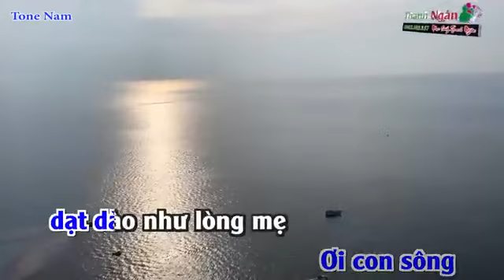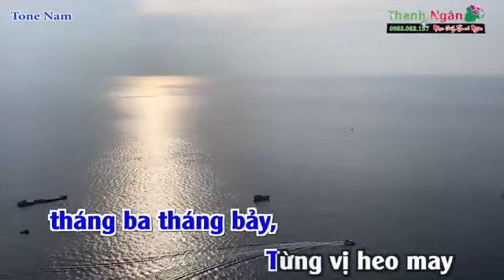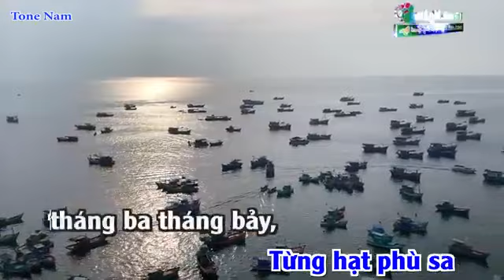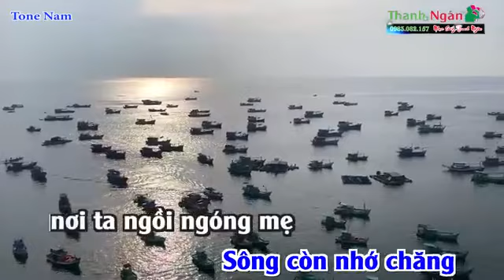KARAOKE : Khúc hát sông quê - Nguyễn Trọng Tạo - Lê Huy Mậu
Khúc hát sông quê - Nguyễn Trọng Tạo - Lê Huy MậuQuá nửa đời phiêu dạt
Con lại về úp mặt vào sông quê
Ơi con sông dạt dào như lòng mẹ
Chở che con đi qua chớp bể mưa nguồn

Có những lúc tâm hồn ta khô héo,chẳng muốn nghe một bản nhạc,lời ca.Cuộc sống lo toan đã làm ta băng giá.Rồi bất chợt có một ngày tâm hồn ta thức dậy khi bỗng nghe giai điệu ngọt ngào,tha thiết cùng những ca từ đẹp đẽ đậm chất trữ tình của bài hát "Khúc hát sông quê"...Tiếng hát chạm đến nơi sâu thẳm của lòng ta khi cũng từng là đứa con phiêu dạt xa xứ.
Tiếng hát như gọi lòng ta trở về với quê hương xứ sở,về với bao kỷ niệm đẹp đẽ của tuổi thơ đong đầy nghèo khó.Lòng ta rưng rưng.Mắt ta rớm lệ theo âm hưởng của lời ca.Tuổi thơ ta cũng đã từng cùng bạn bè chăn trâu tắm mát trên dòng quê ngày ấy còn sạch sẽ mát trong.Tuổi thơ ta cũng đã từng đợi mẹ đi chợ về mua cho chiếc bánh đa vừng làm quà.Tuổi thơ ta cũng đã từng gắn bó với đồng bãi, với mùi rơm thơm nồng mùa gặt .
Ôi! những nhọc nhằn của ngày xưa ấy dường như không chỉ có riêng ta mà rất nhiều bạn bè ta.Ta cảm nhận sâu sắc khúc tâm tình đang ngân lên trong lòng tác giả, trong lòng ca sỹ .Họ đang cất lên tiếng nói tận gan ruột để biết bao tâm hồn cùng gặp nhau trong sự đồng điệu.Bài hát như lời nhắn nhủ, nhắc nhở bao người.Tiếng hát thanh lọc hồn ta!

Này dòng sông! ai đã đặt tên cho sông là sông Cả?
ai đã gọi sông Cả là sông Lam ?
ta đơn giản chỉ gọi là con sông quê hương

Tôi được đọc bài thơ “Khúc hát sông quê” của Lê Huy Mậu trước khi được nghe bài hát Khúc hát sông quê của Nguyễn Trọng Tạo phổ nhạc từ bài thơ này. Bài thơ được in trên báo Văn Nghệ năm 2002, tôi đọc thấy hay hay nhưng không nhớ lắm. Vì bài thơ khá dài, những hơn 80 câu, lại chỉ được một số câu hay, một số câu khác thuộc dạng thường thường, không có gì đặc biệt.
Sau đó vài năm, khi tôi quen Thanh Loan, cô ca sỹ người Lăng Thành (Yên Thành), được cô này hát cho nghe bài “Khúc hát sông quê” và nói là của anh Tạo mới sáng tác từ bài thơ của Lê Huy Mậu. Tôi thực sự ngỡ ngàng, cố nhớ lại bài thơ của Lê Huy Mậu mà tôi đã đọc năm nào…
Sau những câu chuyện hàn huyên, tôi hỏi thêm anh về bài hát này. Anh nói rằng, năm 2002 anh vào Vũng Tàu sáng tác, Lê Huy Mậu nhờ anh đọc một số bài thơ và anh đã rất xúc động trước bài “Khúc hát sông quê”. Anh nói bài thơ làm cho anh nhớ dòng sông Bùng uốn lượn qua làng anh, nhớ tuổi thơ anh, và tự nhiên trào dâng cảm xúc âm nhạc khi đọc bài thơ đó.

“quê hương ta nghèo lắm.
ta rửa rau bến sông cho con cá cùng ăn.
ta mổ lợn. con quạ khoang cũng ngồi chờ chia thịt.
cá dưới sông cũng có tết như người”.

Chỉ chưa đầy tiếng đồng hồ đầu buổi sáng ngày 2 tháng 9 năm ấy, anh đã viết xong ngay bài hát mà không phải sửa lại gì. Tuy có viết lại một số đoạn thơ của Lê Huy Mậu, nhưng anh vẫn tiếc nuối một số đoạn thơ hay mà không làm sao đưa vào bài hát đươc, ví dụ như những câu thơ này: “quê hương ta nghèo lắm/ ta rửa rau bến sông cho con cá cùng ăn/ ta mổ lợn/ con quạ khoang cũng ngồi chờ chia thịt/ cá dưới sông cũng có tết như người”.
Tính anh khiêm tốn, không dài lời, nên không hay khoe khoang, nhưng tôi biết anh đã rất dụng công khi đưa thơ Lê Huy Mậu vào âm nhạc. Có thể nói, từ khi bài hát “Khúc hát sông quê” ra đời thì tên tuổi của Lê Huy Mậu mới được công chúng biết đến với tư cách là người khởi nguồn cho nhạc của Nguyễn Trọng Tạo. Mảnh đất Yên Thành của tôi không có sông lớn, nhưng hồi trẻ con, đi chăn trâu ở Đồng Tro thường ra sông Dinh tắm.
Đó là một con sông nhỏ, không đổ ra biển nhưng với bọn trẻ con hồi đó thì thú vị vô cùng. Rất tiếc là nay về quê thì dòng sông Dinh đã trở nên khô cạn và đang chết dần. Quê cha ở Phú Xuyên có dòng sông Hồng hùng vĩ nhưng với tôi không nhiều kỷ niệm. Dẫu vậy, mỗi lần nghe “Khúc hát sông quê” của anh Tạo vẫn như bị nôn nao cả ruột gan nhớ về dòng sông tuổi thơ tôi.

Ngỡ như người đã hát thay tôi
ngỡ như tôi đã lẫn vào câu hát tuổi thơ ơi!

Bài hát đưa ta trở về với quê hương nguồn cội, trở về với những kỷ niệm tuổi thơ êm đềm hòa cùng thiên nhiên và để được thấy lại mình trong đó. Quê hương luôn luôn là động lực tiếp thêm cho ta sức mạnh để ta vững bước vượt qua những bão giông của cuộc đời (Chở che con đi qua chớp bể mưa nguồn). Sự trở về như một điều tất yếu và hành động “úp mặt vào sông quê” chẳng khác chi đứa trẻ thơ được sà vào lòng mẹ để được bú mớm, dỗ dành và cưng nựng. Con sông quê hương, con sông tuổi thơ đã trở thành hình ảnh tượng trưng cho quê hương nguồn cội, để ta được trở về gột rửa và gội mát tâm hồn… Con sông quê hương “dạt dào như lòng mẹ” mà lòng mẹ thì bao la lắm, ta luôn tìm được nơi trú ngụ, chở che và dù cho có phiêu bạt đến nơi đâu thì lòng mẹ vẫn dõi theo. Hơn thế với thế hệ tôi, con sông quê hương thường gắn với một thời khốn khó của đất nước. Cái khốn khó ấy đã được Nguyễn Trọng Tạo diễn đạt một cách xuất chúng: